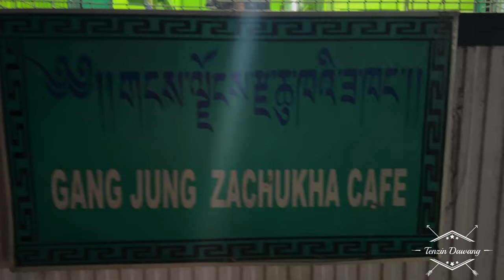Starting Our Small Restaurant (ཟ་ཁང་) in Tsopema 😇✌🏼|| Tibetan Vlogger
We are starting new journey, Do support us ☺️🙏